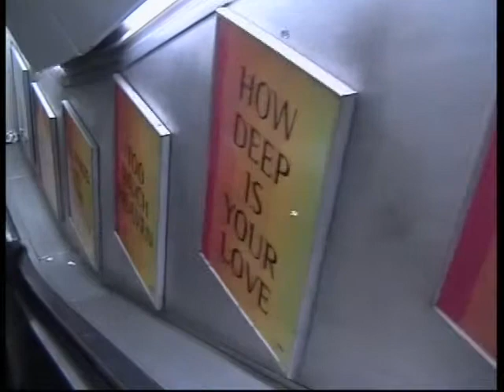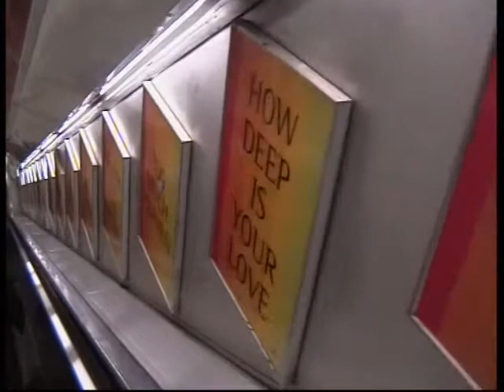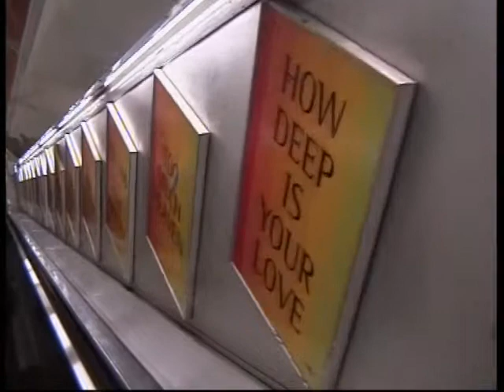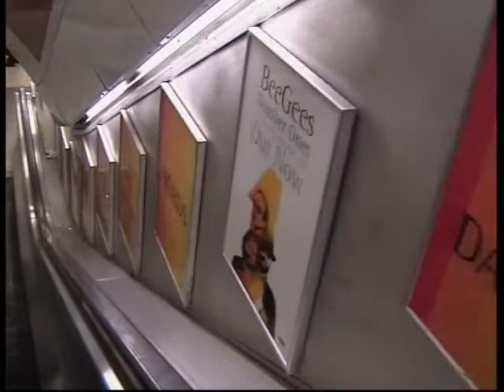🇬🇧 BEE GEES on Escalators🚇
A ride on an escalator promoting the Number Ones CD a few years ago.